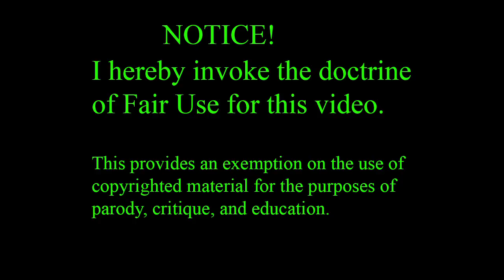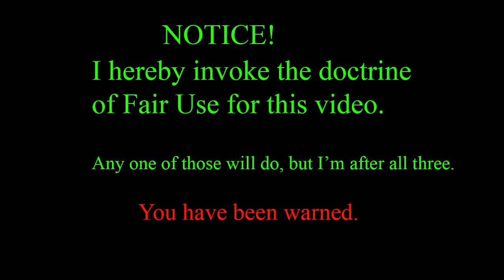Shattering Pseudoscience 3: Lacey Cameron vs. The White Knight of Verbosity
Hello, YouTube! I'm Lacey Cameron, and it's long past time I came to see you all! Still, I have to apologize for the length of time it took me to get this one together, but some of you will get a feature-film's worth of entertainment out of of this guy. The script ran quite a bit longer than I was expecting it to, and I let some of his more minor bullshit get by in the interests of not hitting two hours. As it was, he gave me a headache that I'm still dealing with three days later.

Good Sir Knight is a boorish and more than a bit loud, I was debating adding him to the Gaming Gambits set, but he turned to academics and tried to lean on feminist science so hard, I felt he warranted a place in Shattering Pseudoscience.

I'd give you further opinion of him, but I think that will be crystal clear within the first few minutes. He went on for a bit over forty minutes, and there's a tiny bit less time involved in railing at him for drinking the poison raspberry-flavored box-drink they hand out at feminist seminars.

Grab some popcorn, pop the video up on the largest screen you can find, and enjoy the show. For those in the United States, a happy Thanksgiving holiday, and the hope that you don't get mowed under by the crowds at the various shopping centers the day after.

Please feel free to let us know just how much of a bitch you think I am in the comments, rater than click on, downvote, and run off like a scared little wanker.

Yes, I'm expecting some hate, or at least a nasty despise, for either my choice of attire or my attitude. Some might even go in for both. Before he brought me this video, Kage had a chance to talk to Noel, and collect some notes and things, after Thunderf00t brought it to his attention on Twitter. So credit to them both, without which this video wouldn't have been made. Kage tells me Wren will be taking on Megan Fox Goes the the Museum for next week, and we all have some work to do over the long weekend. Hopefully we can get caught up.

Help us get a decent computer for making videos!